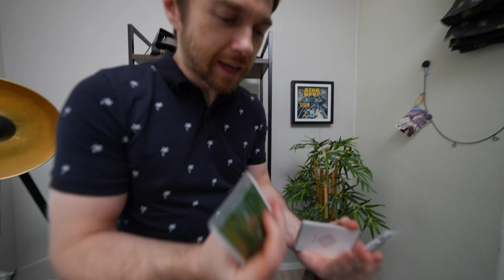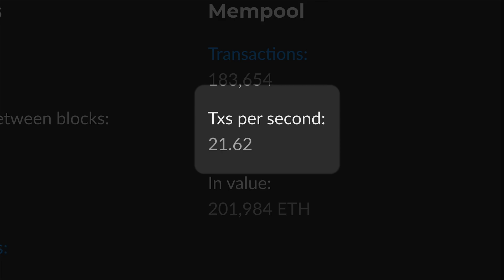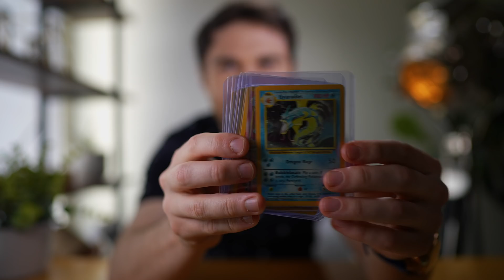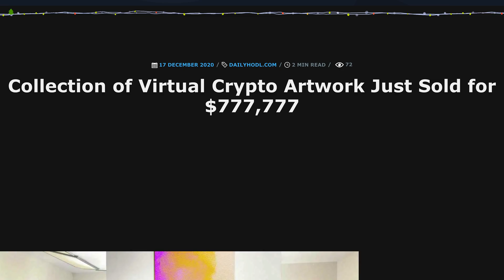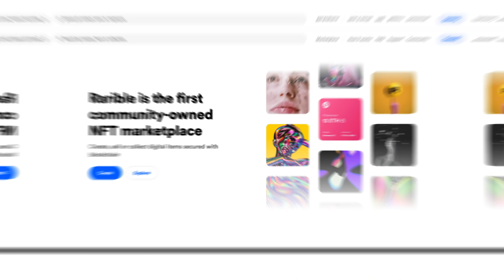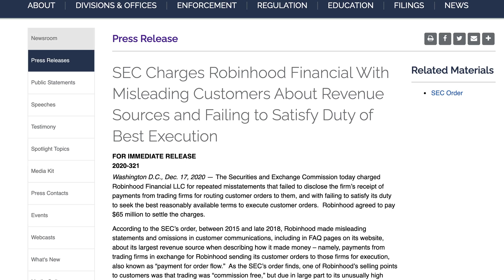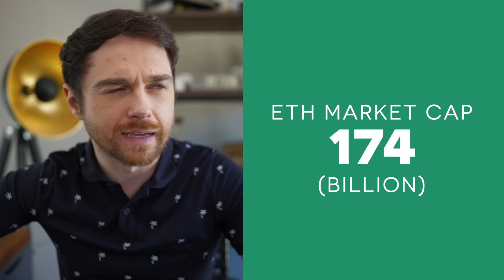Ethereum To $10,000 (Not Clickbait)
Why Ethereum is going to $10,000 soon

Andrei Jikh
4132 S. Rainbow Blvd # 270

Ethereum will go to $10,000 in the next few years. The easiest way to describe Ethereum is to describe Amazon's AWS. You may have heard of Amazon’s Web Services. AWS is what powers a lot of the business we use today. Because of Amazon and what’s it done with AWS, over 120 companies from the S&P500 use AWS. These are companies like Netflix, Twitch, LinkedIn, Facebook, the list goes on and on - billion dollar companies exist and run thanks to Amazon’s AWS. But here’s the catch, AWS, is privatized, and by using Amazon’s services, you are paying Amazon to host. Ethereum is AWS - except it’s not private like Amazon, instead, it’s a world computer that is distributed all around the world.

Relative to Bitcoin, Ethereum is much cheaper. Ethereum's market cap is 5 times smaller than Bitcoin's. you can see that in the last 24 hours we’ve had roughly 313,000 transactions on the Bitcoin network - Ethereum should be be proportionately smaller - but now let’s compare that to Ethereum. - you can see 1.3 million transactions in the last 24 hours. That’s a difference of 4x increase from Bitcoin’s network. Why? There’s more activity and more velocity on Ethereum because it’s is actually being used a lot more than Bitcoin. In fact Bitcoin is seeing 2 transactions per second, in comparison to Ethereum's 21 per second. Here's why Ethereum is being adopted at a quicker rate.

Reason 1: DAOs: The D in DAO stands for decentralized which means for example a website that’s owned not by a single entity but it’s users - it is decentralized and it runs on the Ethereum blockchain. There’s websites like super rare and opensea, rarible - market places like an eBay, that are decentralized. The A in DAO stands for Autonomous which means it is self governing. That means ruled by code which was written when the entity was created, the code rules itself rather than run by board members like you would in a publicly traded company. And the O stands for Organization which means a website, could be a fleet of self driving cars, it could be a marketplace like eBay. Here some amazing DAO applications happening right now.

Reason 2: NFTs. Non fungible tokens. These tokens are not divisible and non fungible - they are unique. What gives them value is that they represent a digital scarce asset. Here’s an example, the highest NFT sale was over $777,777 for a complete collection by an artist named Beeple. Essentially people are buying jpegs / gifs so it may seem silly - but, what you can’t copy is the rights. Those rights are attached to you, they are on the blockchain - you own the token, therefore you own the rights.

Reason 3: DeFi. It’s the entire banking system as we know it turned on its head. Banking, loans, interest, anything to do with the banking industry which as of 2020 was worth roughly 6.2 trillion dollars is something that Ethereum is coming after. All DeFi it’s trying to solve, at the core, is to remove the middle man in traditional financial systems. Here’s a really good example of that, it’s something called Yield Farming. Staking (locking up money into a smart contract for a predetermined amount of time) into a mining pool to provide liquidity in exchange for interest essentially replacing market makers like Citadel.

Let's be conservative and assume 10% market share for Ethereum. The banking sector is worth 6.2 trillion, art + collectibles are worth roughly 70 billion, and gaming is worth 180 billion. That's roughly 6.5 trillion. That's $650 additional billion added to the market cap, not counting gold's market cap which Ethereum will capture 10% of just like Bitcoin has. That's another trillion. Grand total is 1.65 trillion which is roughly an 8x increase from today, meaning the price will be between $6,000 - $16,000 from today's levels in the next few years. That's my conservative approach.